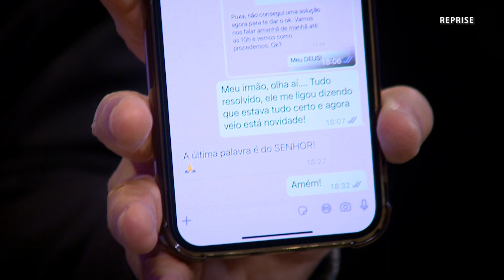Célio Martins | Programa Entre Nós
Programa Entre Nós com Rinaldi faria e Gabriel Nascimento.
Participação do cantor Célio Martins.
Este programa foi ar em 27/11/2023

PROGRAMA ENTRE NÓS

Programa com legado motivacional que busca contribuir para o desenvolvimento pessoal das pessoas. Rinaldi Faria e Gabriel Nascimento entrevistam convidados e telespectadores que através de suas trajetórias transmitem superação e o exercício da fé.

Ao vivo de segunda à sexta feira às 18h na Rede Mais Família

RINALDI FARIA

A Rede Mais Família foi idealizada pelo empresário Rinaldi Faria. Dono de uma história inspiradora, Rinaldi sempre trabalhou para levar um entretenimento de qualidade e com princípios em todos os seu projetos. Posicionamentos que geraram uma história de superação e grande sucesso com suas criações, sendo a principal delas a dupla de palhaços Patati Patatá.

Rinaldi começou sua carreira na década de 1980 como integrante do quarteto Patati Patatá. Eles se apresentavam em circos e escolas, e faziam muito sucesso.  Anos mais tarde, a dupla de palhaços trilhou um caminho de décadas de grande sucesso nacional entre fonogramas, produtos licenciados, shows, eventos e programas em grandes emissoras como o SBT.

Em sua longa trajetória na TV, Rinaldi iniciou no comandou do programa “Rinaldi Magic Show” na Rede Vida. Entre 2002 e 2003 apresentou o semanal “Programa do Rinaldi”, e em seguida o mais recente “Nossa Noite” na TV Gazeta.

Em 2020 Rinaldi inicia um novo projeto: sua própria emissora de TV que entra no ar com diversos programas infantis e religiosos.

Depois de um período de preparativos, em 2022 a Rede Mais Família apresenta sua programação inédita e ao vivo para todo Brasil e o mundo através da internet.